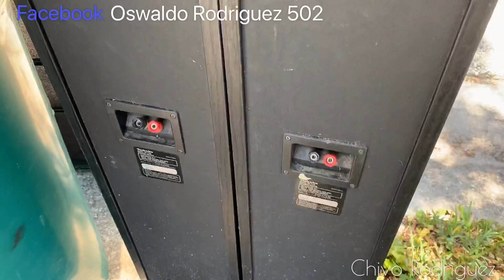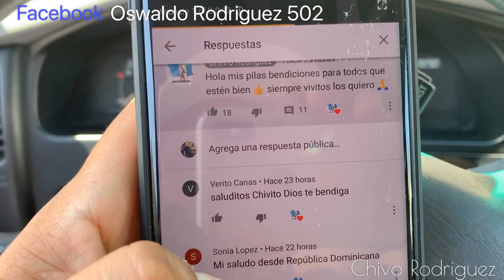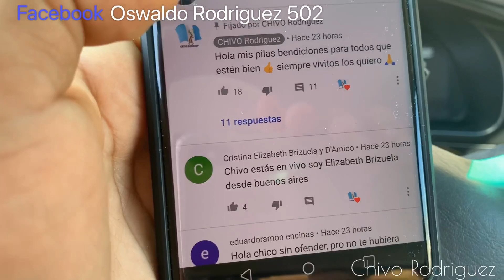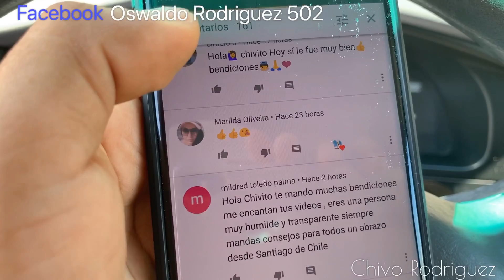‼️IMPRESIONANTE 🔴GRINGO TIRO TODO A LA BASURA 😯😯